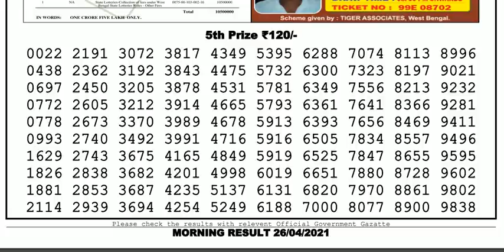Nagaland Lottery Sambad Result | Dear Lottery